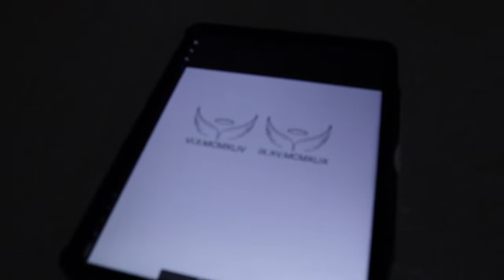Matching Tattoos With My Brother 😳 *OUR FIRST TAT*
Hi friends ♡ For the longest time ever, I wanted to get a little cute tattoo with a special meaning to it. My brother and I decided to get angel wings with my grandparents’ birthdays. It’s super cute and I love it soooo sooooo much.

I am enjoying my summer right now and I hope you all are having fun as well. TBH I’m having too much fun, I need to chill a little bit HAHAHAHAHA. There will be more vids coming soon ☺︎

Thank you so much to Jay Bentley, you were so sweet and patient with my brother and I through the whole session! Definitely go check him out if you’re wanting to get a tattoo.